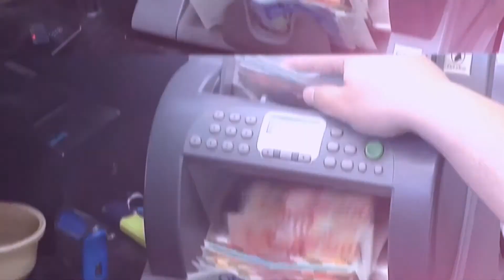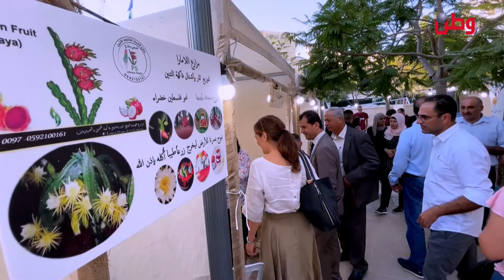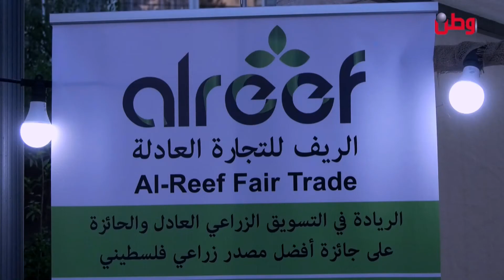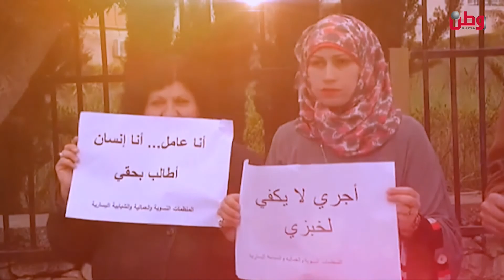نشرة وطن الاقتصادية 18-9-2022